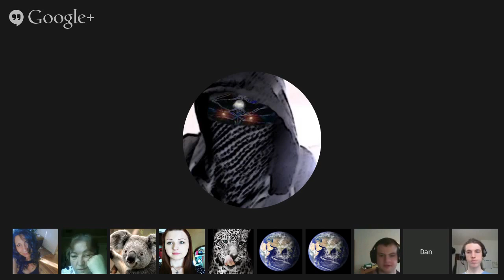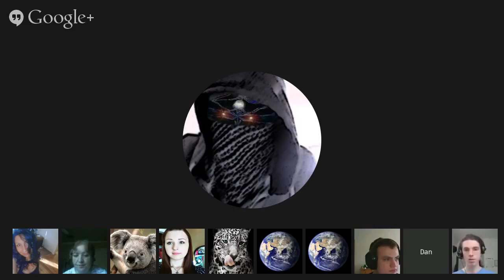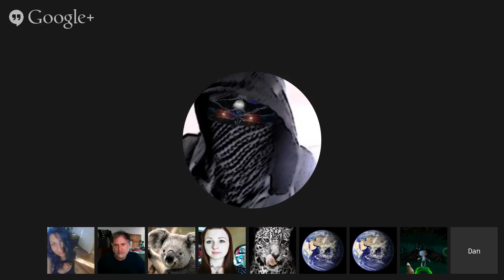Channeling :: Aha Kitini (Lyran) via Jaguar. Webinar. June 9, 2014